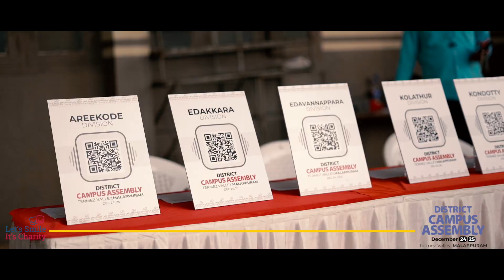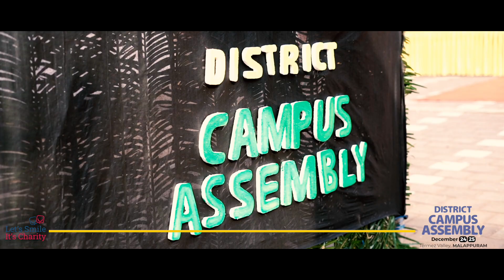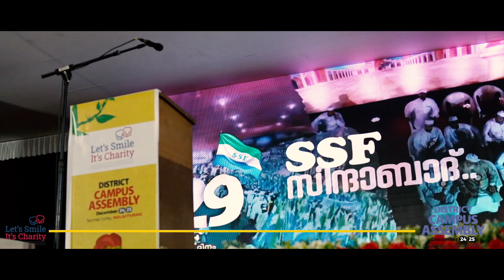HIGH LIGHTS | DISTRCIT CAMPUS ASSEMBLY | SSF MALAPPURAM EAST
HIGH LIGHTS DISTRICT CAMPUS ASSEMBLY